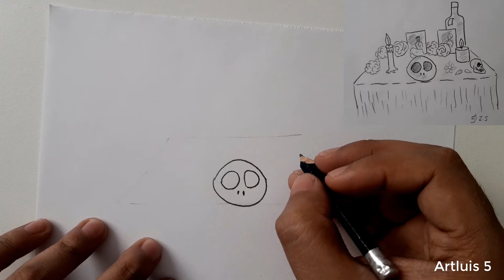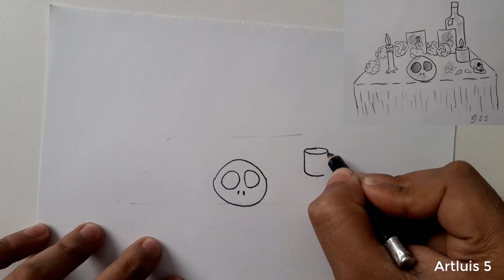Comment dessiner une offrande facile pour le Jour des Morts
-Matériaux:
-Crayon 2B
-Feuille A4
-Brouillon